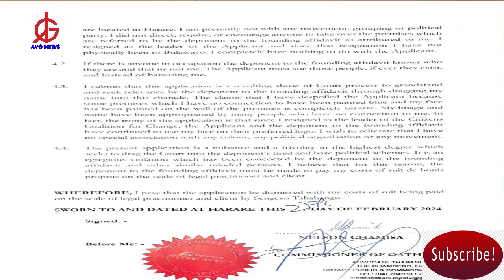I HAVE NO ASSOCIATION WITH THESE PEOPLE: Chamisa says people are using his name, picture